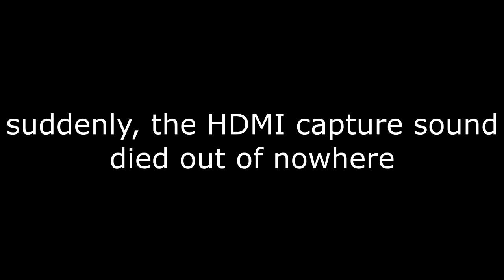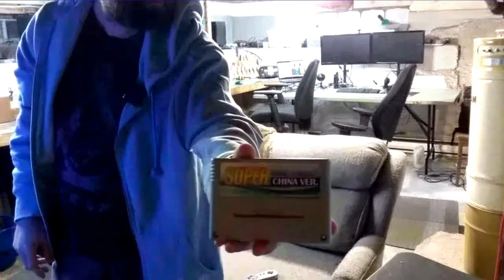Corrupt% Longplay - Donkey Kong Country (Hardware EEPROM Corruption Longplay Stream Highlights)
New Year 2022 Corrupt% Highlights Video (Only clown vomit segments)
No computer was used to make this rom corruption, only SD Card shorting
Work document (use at your own risk)